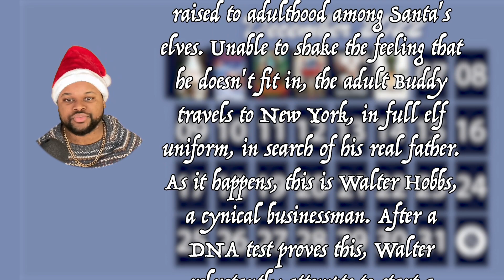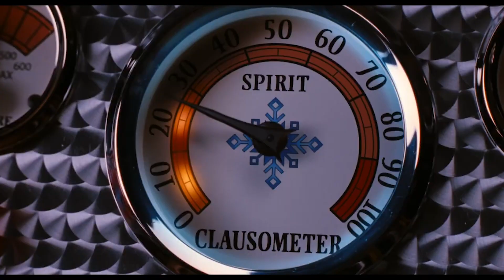Vlogmas 2022 | Day 6 | What to Watch Advent Calendar | Christmas Movies To Watch | Movie Review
Welcome to Day 6 of our 2022 Vlogmas Holiday Special. For the next 31 days, I will reveal one movie, tv show, or a holiday special, everyday until the new year!

0:00 Intro
0:25 Jingle
0:33 Day #6 Real
1:27 Plot Description
1:48 My Description
2:16 Cast
2:28 Cinematography/Set
2:36 Is It Worth The Watch?
3:04 Where to Watch?

Advent Calendar Spoiler & Information Below!
Buddy (Will Ferrell) was accidentally transported to the North Pole as a toddler and raised to adulthood among Santa's elves. Unable to shake the feeling that he doesn't fit in, the adult Buddy travels to New York, in full elf uniform, in search of his real father. As it happens, this is Walter Hobbs (James Caan), a cynical businessman. After a DNA test proves this, Walter reluctantly attempts to start a relationship with the childlike Buddy with increasingly chaotic results.

Show: Holiday Gingerbread Showdown

Editor: Tyrone Rose
We are an international company that provides everyday people with a platform to share their opinions on Movie & TV shows.

Unlike other review companies, we're not interested in any pretentious, snobby takes...save that for your diary. We're a community about positivity & enjoying content ranging from Gossip Girl to The Godfather, from The Bachelor to Game of Thrones, from The Fresh Prince of Bel-Air to Moonlight. you get the point. JUST BE YOU.